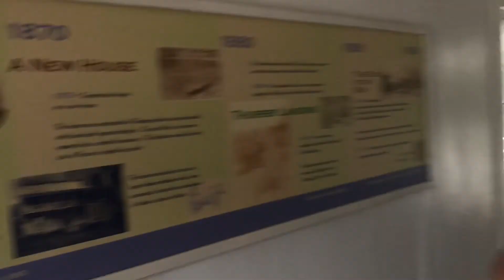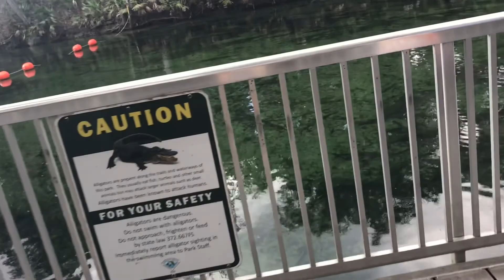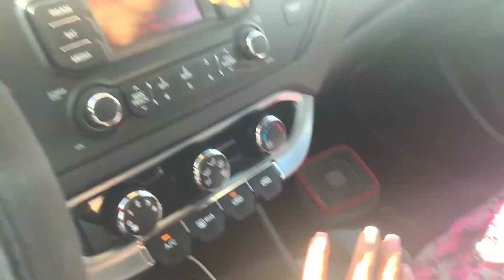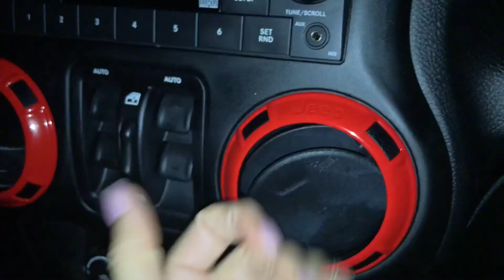First 2019 Vlog